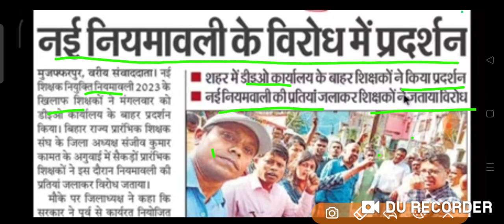नई नियमावली को लेकर विरोध प्रदर्शन जारी, सातवां चरण बिहार शिक्षक भर्ती नई मोड़ पर